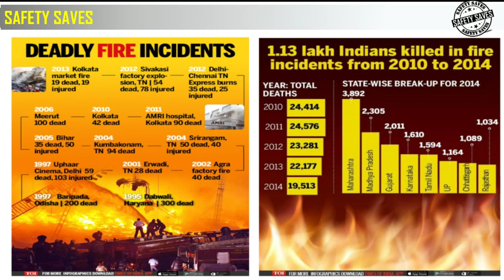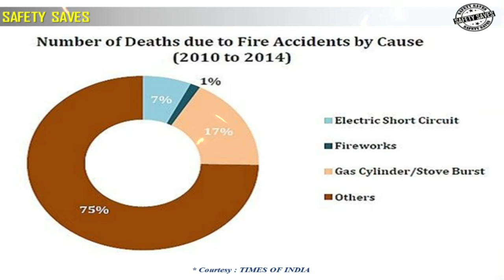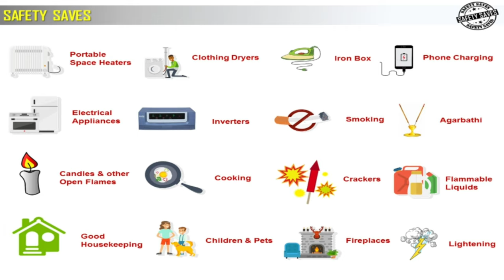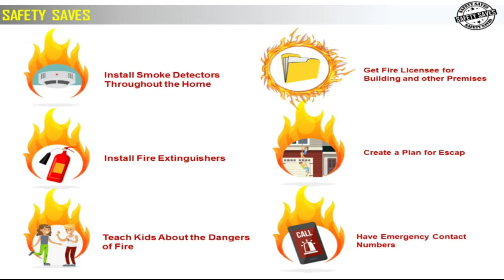SAFETY SAVES I THOUGHT#02 I FIRE ACCIDENT PREVENTION I தீ விபத்தினை தவிர்த்தல் I JEBADURAI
Dear Friends..!

It is great pleasure to meet you All again. Thanks for the Love & Support. As We are heading to the Summer Session, there is always chance for the Fire Accident. Every Year lot of People are being  trapped in the Fire Incidents and  left their Families behind without showing the Way to Live with tremendous Pain & Struggles.

It is our Small Effort to make the people safe & Make their Family Happy. Yes..! always "Prevention is Better Than Cure" and "Safety Pays Happy Life"

Kindly view till the end of the Video to know the matter in Detail.Once Again Thanking you all From Deep Heart and  Please be Safe wherever You Are..! Your Family Requires You. ( Special Thanks to Mr.Gopi & Mr.Mariraja for making this Video)

With Love,

Jebadurai S